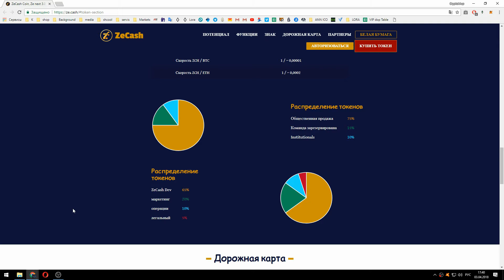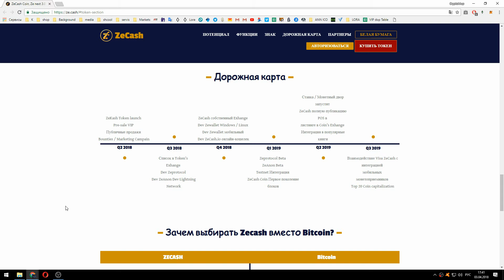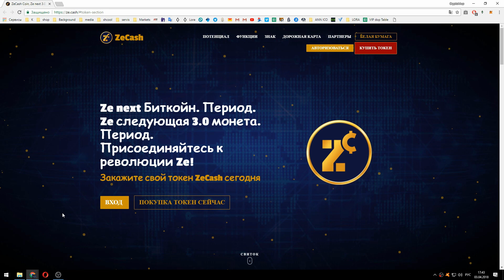ZECASH COIN ZCH Token Sale !!!